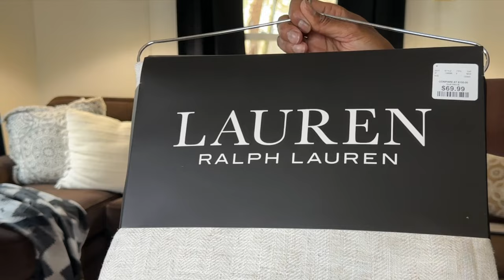How to decorate your Living room | Living room Tour | Spring 2024 | Daphne's Indoor Living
How to decorate your Living room for Spring | Living room Tour | Spring 2024 | Daphne's Indoor Living

Hello there, thank you for joining me today. I hope you enjoy my Spring 2024 Living room. xoxo

the playlist to caught up

3pc boxes

2 stacked boxes

Gallery wall ideas

Spring home decor

Amazon storefront for all items

Daphne’s Homescape
591 Warburton Ave
Box #205

video chapters
00:00 - intro
01:41 - decor haul
11:34 - how we are looking now
12:18 - clearing the space out
14:20 - clean with me
16:20 - decorate with me
19:23 - adding beautiful curtains
22:49 - room tour/ reveal
24.10 - project recap